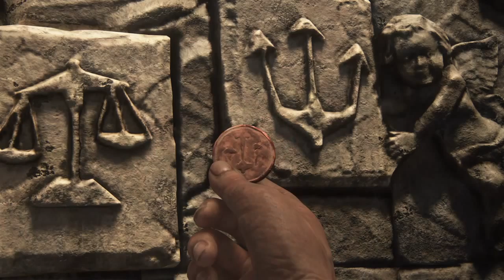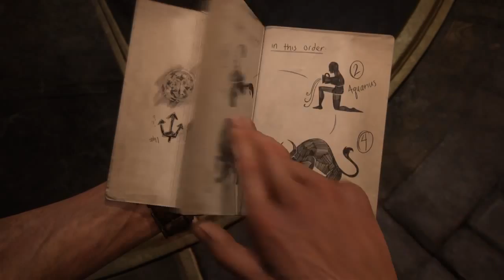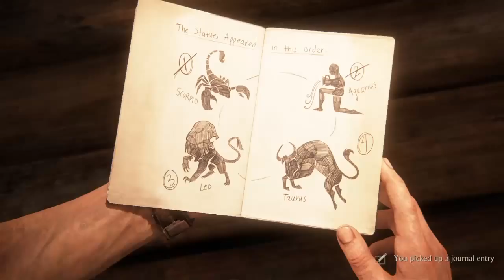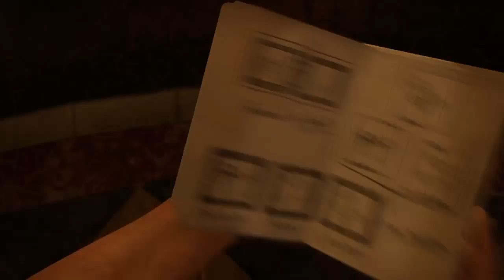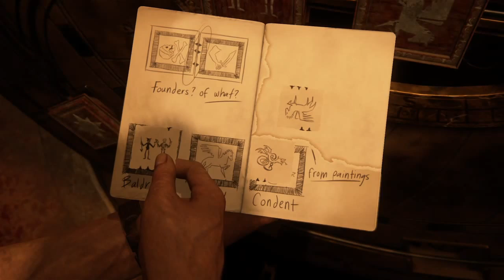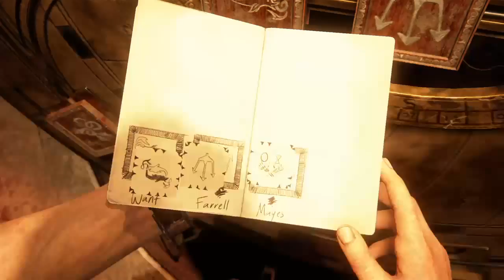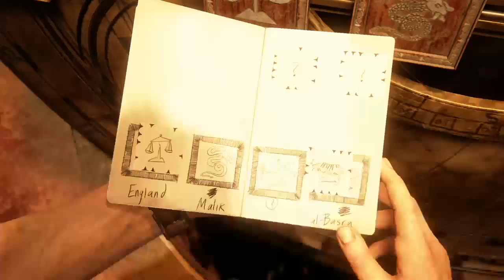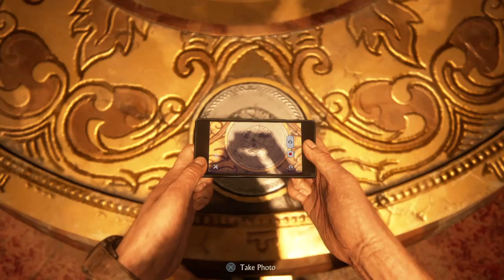Grant-DUFC's Live PS4 Broadcast